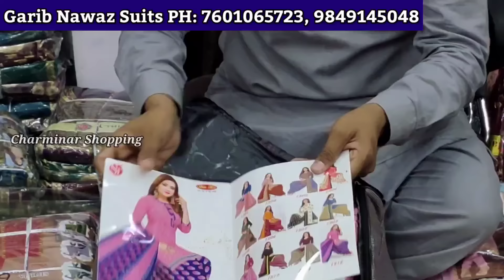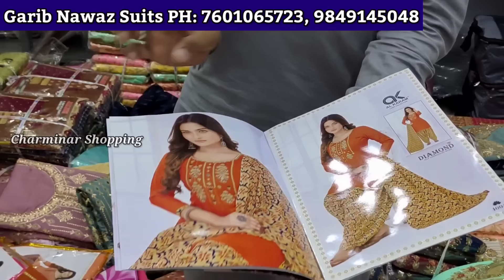Hyderabad Wholesale Dress Materials ₹200/- Pakistani Fancy Work Suits New Models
Pakistani Wholesale Fancy Dress Materials Suits Hyderabad Madina Market Pakistani Dresses Hyderabad Market

Shop Adress:
Garib Nawaz Suit House
Wholesale Dealers in All Kinds of Suit & Dress Materials
S.No 8,9 Ground Floor, J.V.R Complex, Patel Market Hyd-2